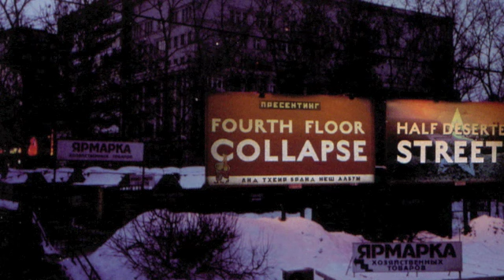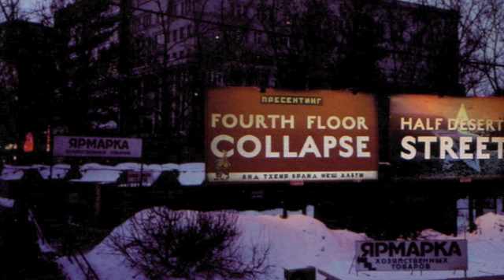Fourth Floor Collapse - Resigned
Second track from the 2001 album, Half Deserted Streets.